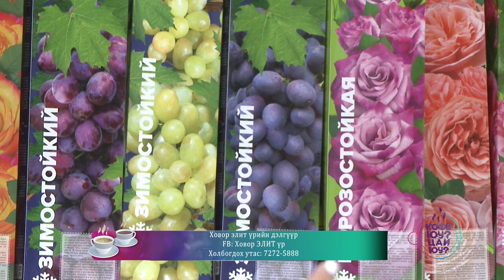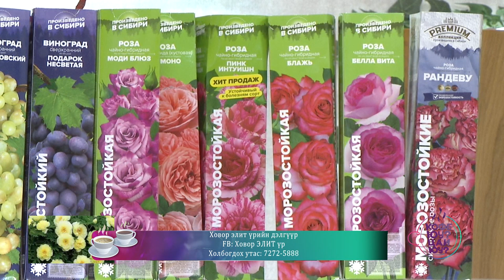Кофе юу? цай юу? - Ховор үр, үрсэлгээ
“Ховор үр үрсэлгээ” онлайн дэлгүүр
Утас: 90915955